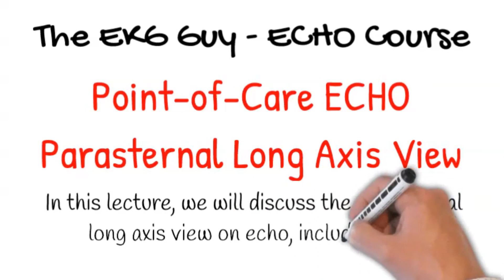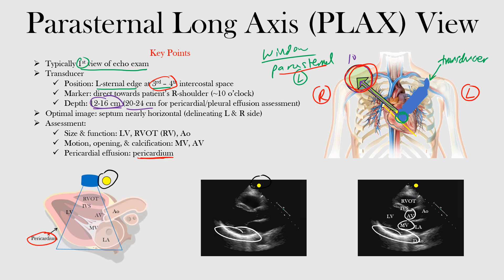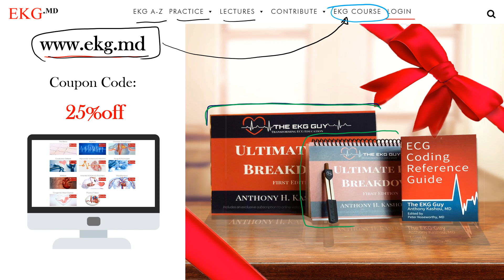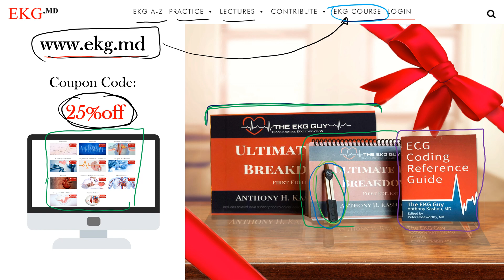Parasternal Long Axis View - ECHO Course l The EKG Guy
Parasternal Long Axis (PLAX) View - ECHO Course l The EKG Guy